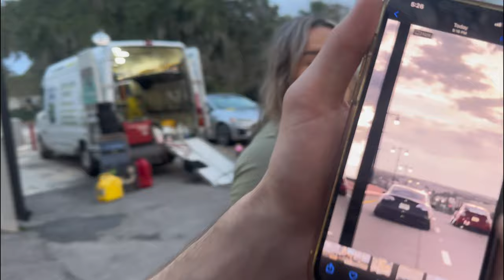Crazy stance cars take over Daytona beach!!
Thank you guys for showing love had a great time in Daytona meeting everybody y’all were showing love fr, and that means the world to me can’t wait to see where this goes part 3 for the series next week!!